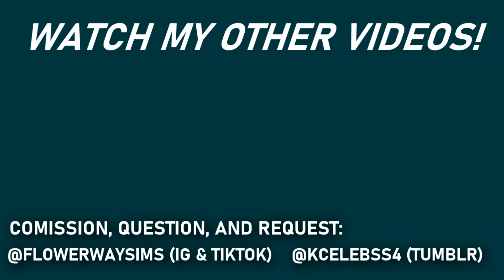The Sims 4 Jujutsu Kaisen Fushiguro Toji DOWNLOAD 주술 회전 후시구로 토우지 심즈4 배포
주술 회전 후시구로 토우지 심즈4 배포 Jujutsu Kaisen Fushiguro Toji Sims 4 CAS AND DOWNLOAD

I want to make him more daddy-ish but I can't find the perfect skin :((
SONG CREDIT LINK (LAKEY INSPIRED):
(PUBLIC ACCESS )
YOU CAN GET THESE BENEFIT
- Early Acces To My Content
- Access to WIP
- Free Request/Commission
Every Month
- Voting Power